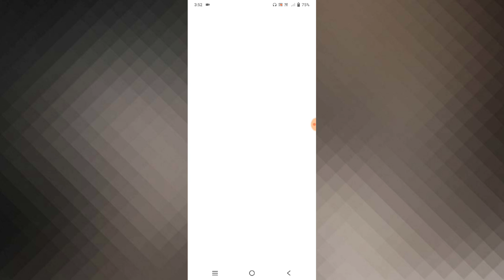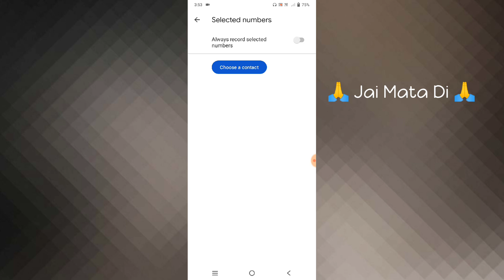Vivo V23 & V23 Pro How To Use Call Recording | Vivo V23 & V23 Pro Call Kaise Record Kare